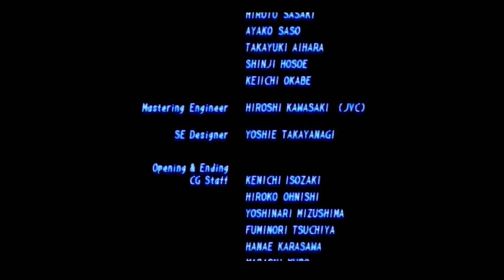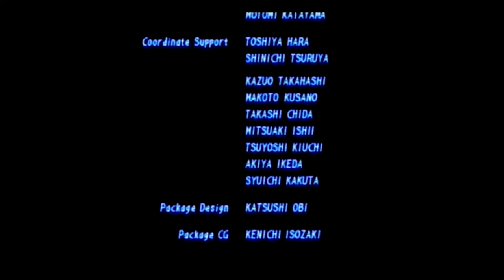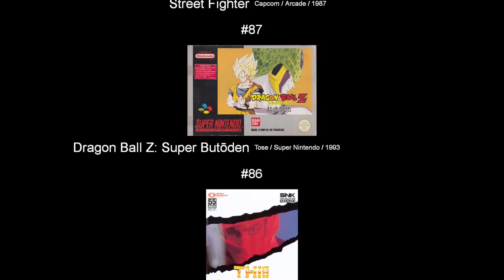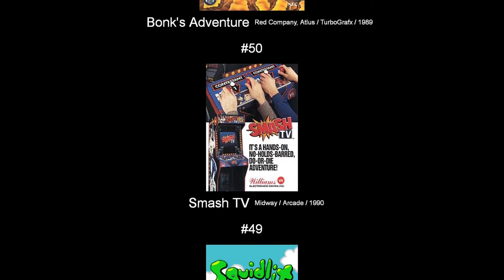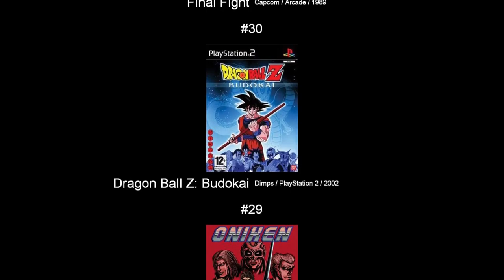Tekken 2 100%'d (100 Games Finished) - UltraKintaro [Episode 19-1]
UltraKintaro beats up his shithead son.

00:00 - Intro & Story
01:31 - Gameplay
01:55 - Heihachi Mishima
03:46 - Paul Phoenix
05:00 - Marshall Law
06:38 - Jack-2
08:02 - Nina Williams
08:50 - King
10:29 - Yoshimitsu
11:45 - Michelle Chang
12:29 - Jun Kazama
14:50 - Lei Wulong
16:37 - Lee Chaolan
17:46 - Kuma
18:28 - Baek Doo San
20:27 - Prototype Jack
22:09 - Anna Williams
23:00 - Armor King
23:48 - Kunimitsu
25:43 - Ganryu
27:24 - Wang Jinrei
28:34 - Bruce Irvin
30:04 - Roger
31:09 - Alex
31:51 - Kazuya Mishima
34:51 - Devil
36:48 - Angel
38:27 - Final Boss Deathblows
39:41 - PlayStation Port
41:12 - Default Cast Alternate Costumes
43:08 - Default Cast Endings
45:24 - Unlockable Cast Alternate Costumes
46:45 - Unlockable Cast Endings
49:01 - Kazuya Alternate Costume & Ending
50:23 - Devil & Angel Endings
50:49 - Final Thoughts
51:31 - Reflecting on 100 Games Completed
54:00 - Game Ranking